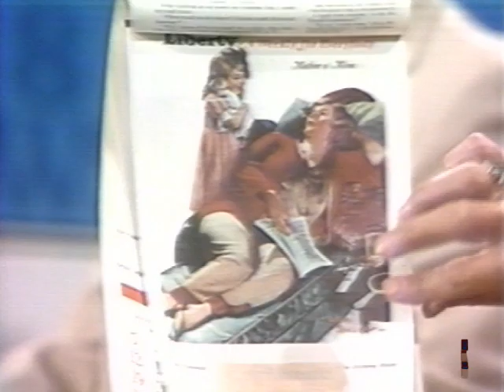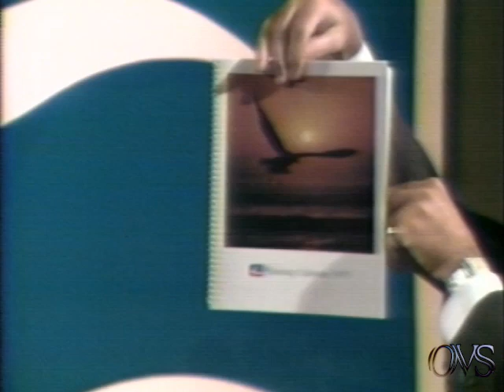KFMB-TV8 (1975) Action News w/Tom Lawrence Outro w/Com'ls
KFMB NEWS "Action News" Broadcast outro back on January 1,1975. This broadcast was anchored by Tom Lawrence (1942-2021) who passed nearly a year ago at the age of 79. Check out the KFMB "To tell the Truth" promo made exclusively for KFMB-TV8 . Videotape Recovered here at our facilities here at OVS where tapes are cleaned and baked before transfer. please keep in mind the quality Matters on condition of machines and how they were recorded plus tape stock Used. Also Many of These Recordings were Recorded Off Rabbit Ear Antenna, s Not Cable Tv Yet